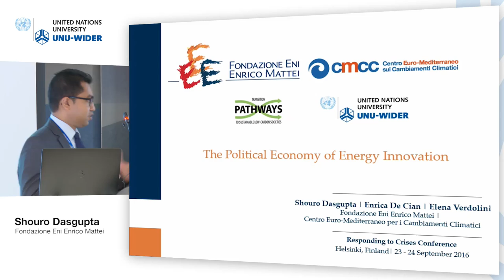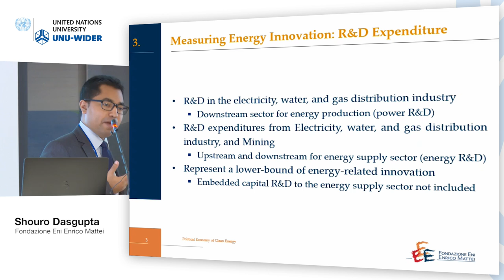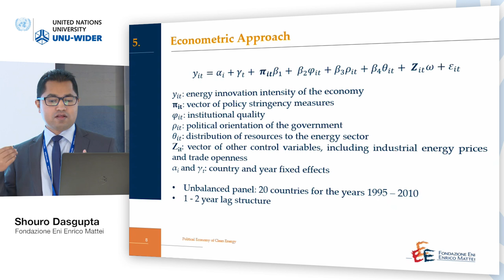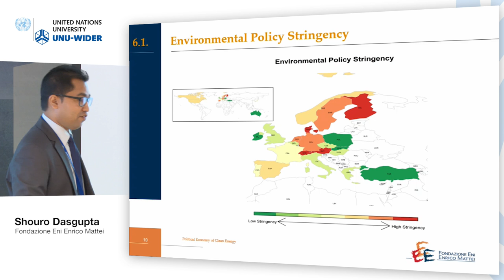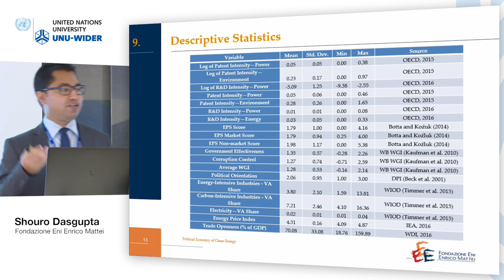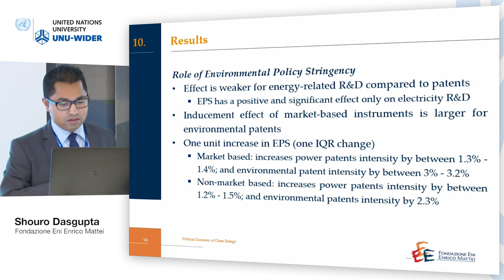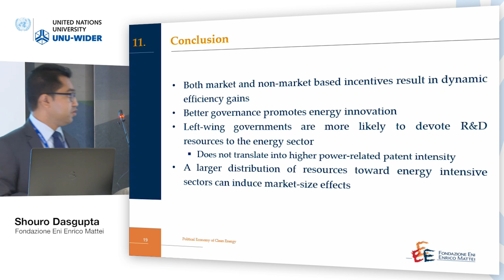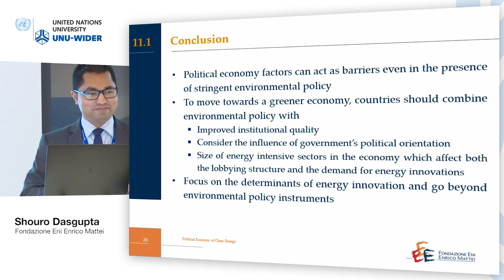Responding to crises conference – Responding to climate change 2/4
Shouro Dasgupta, Fondazione Eni Enrico Mattei
Presentation: The Political Economy of Energy Innovation